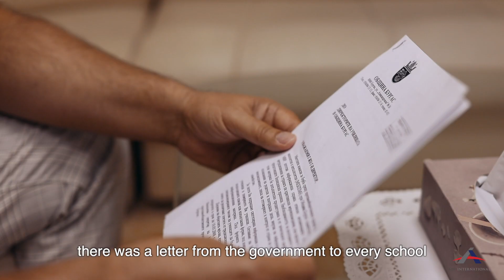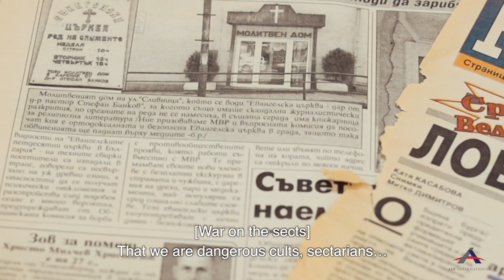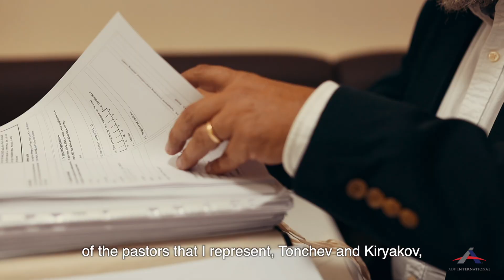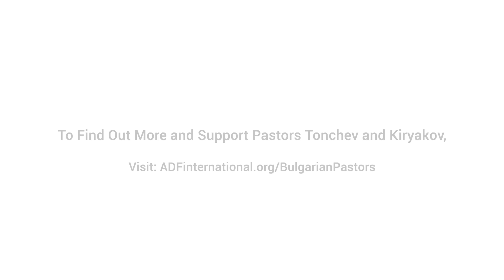Bulgarian pastors challenge government’s disinformation campaign against Christians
Two Bulgarian pastors, Tonchev and Kiryakov, are standing up against a scaremongering campaign by their local government to label all non-orthodox Christians as sects and warn children off against them. In 2008 the City Council of Burgas, together with the police, sent a letter to all school administrators in the city. In the letter they made slanderous accusations against Evangelical Christians and instructed faculty to "inform" children of the danger they pose and provide written feedback. The government has never rescinded the letter or apologised. In 2021, the European Court of Human Rights (ECHR) decided to hear the case.